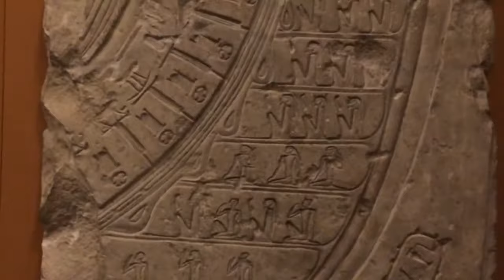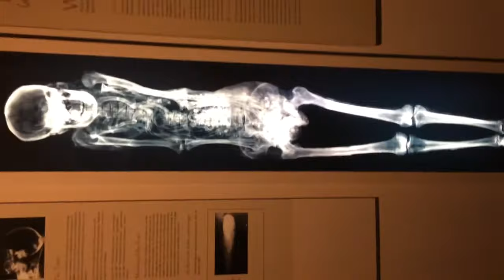Day at the museum | Part 12 | Last stop ancient Egypt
This is my last stop on trip to the Peabody Museum what a day. I have never had so much fun at the museum before perhaps it's because I shared my time with u guys; tell me in the comments below about your thoughts on the Peabody.

- If u like this video watch the playlist "day at the museum" to see the entire day from start to finish, share this with a friend, and subscribe for more wildlife